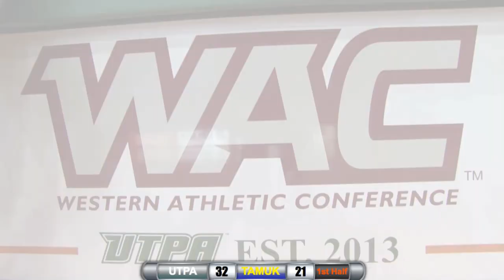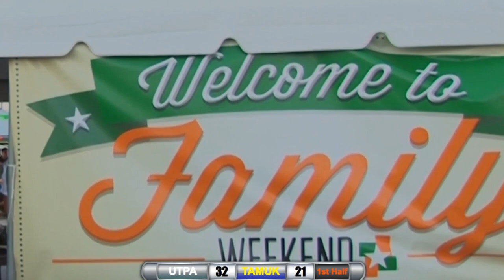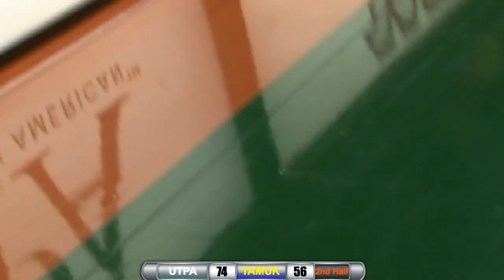UTPA vs Texas A&M Kingsville